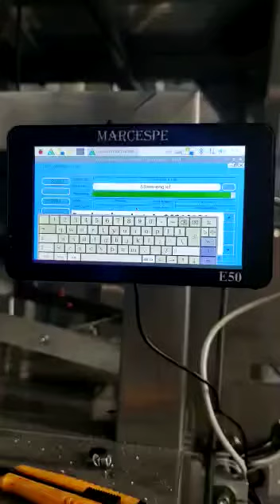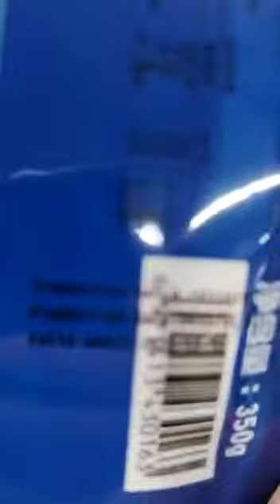Beijing Marcespe Chinese Tto with best speed , uhs model , without air Tto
Beijing Marcespe TTO without air valve , only use electricity
Marcespe E30 E50 (UHS) ultra high speed TTO with wifi and computer screen
print area: 32mm/53mm*200mm(continuous model)
32mm/53mm*75mm (intermittent model )
print speed:36m/min(continuous model)
30m/min(intermittent model)
print times:450times/min
350times/min